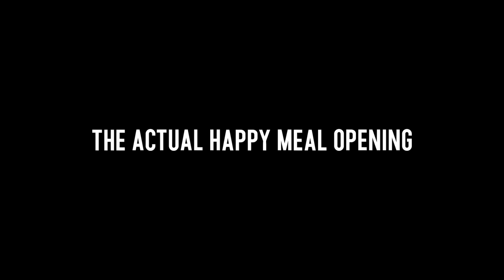DO NOT ORDER ALL POPPY PLAYTIME HAPPY MEALS AT 3 AM!! (WE GOT ATTACKED)